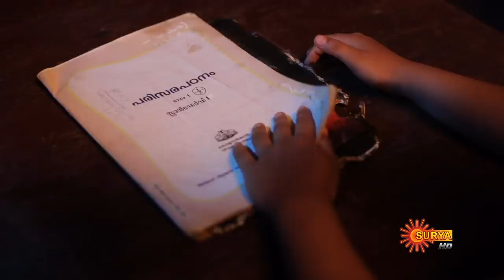Ente Maathavu - Episode 46 | 8th June 2020 | Surya TV Serial | Malayalam Serial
Watch the latest episode of the Popular Malayalam Show EnteMaathavu| that airs on Surya TV.

Angel| an adorable little girl who is abandoned in her own house. She lost her mother when she born. She considers Mother Mary as her own mother. Helan Vazhookaran a postwoman| in that village becomes her protector. Mother Mary shows  her miracles through Angel and Helan  enacts all intents of mother Mary.